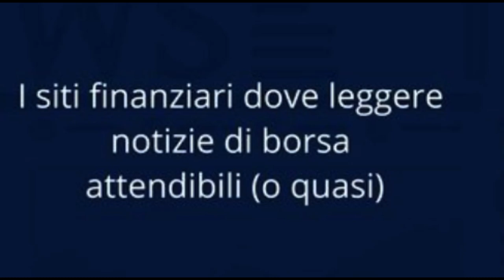I siti finanziari dove leggere notizie di borsa attendibili o quasi